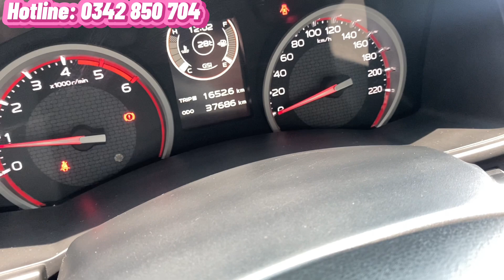✅ Bán tải giá rẻ: Isuzu Dmax số sàn 2 cầu đời 2018 - Nhập thái mới đi 37.000 km. Bao test hãng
Mới về Dmax số sàn 2 cầu 2018 nhập Thái 🔥🔥🔥
- Sản xuất 2018, bản hai cầu số sàn động cơ 1.9L
- Odo 37.000 km vỏ zin theo xe
- Option có màn hình Androi nắp thùng cuộn, camera cặp lề
💰 Giá: 5xx - bớt lộc